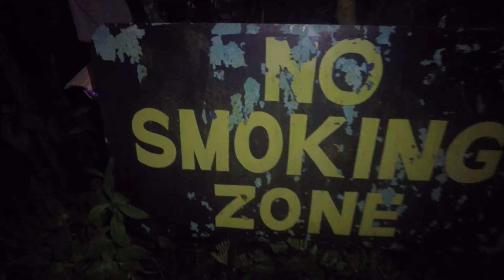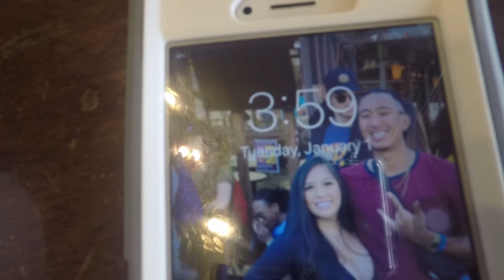FIRST DAY X TAGAYTAY | GO TO THE PI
It's the first day of the new year and we went to Tagaytay with the relatives! It's a very short vlog today, but I hope you enjoy! Remember not to skip the end of the video! There's clips at the end now!

SONGS:
-SAME SQUAD: P-LO
-ES_Better Place (Instrumental Version) - spring gang
-Cool Background Music For Videos